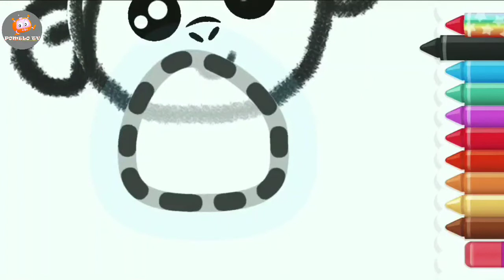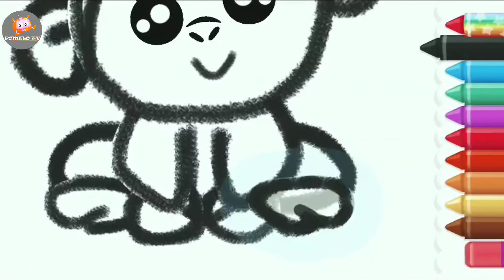Pomelo Tv|| Drawing Monkey|| Earsy✓ London Bridge song✓ Video for Kids✓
At Pomelo Tv, our goal is to help make learning a fun and enjoyable experience for kids by creating beautiful animation and toe-tapping music. Kids will laugh, dance, sing, and play along with our videos, learning letters, numbers, animal sounds, colors, and much, much more while simply enjoying our friendly characters and fun stories. We also make life easier for parents who want to keep their kids happily entertained, giving you the peace of mind that your children are receiving quality educational content. Our videos also give you an opportunity to teach and play with your children as you both watch!